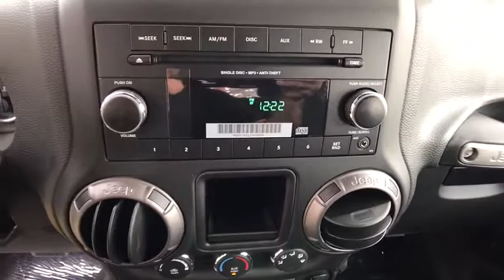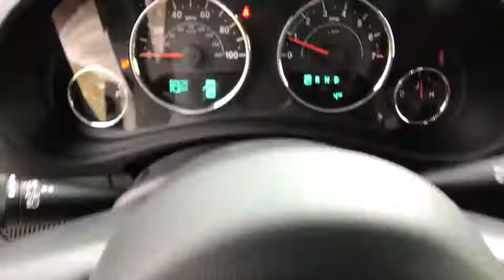2018 Jeep Wrangler JK Unlimited Orlando, Hunter's Creek, Kissimmee, Windermere, Davenport, FL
New 2018 Jeep Wrangler JK Unlimited
2018 Jeep Wrangler JK Unlimited  - Stock#: L876211 - VIN#: 1C4BJWDG7JL876211

TRANSMISSION: 5-SPEED AUTOMATIC (W5A580)  -inc: Hill Descent Control  Tip Start,ENGINE: 3.6L V6 24V VVT  (STD),CONNECTIVITY GROUP  -inc: Leather Wrapped Steering Wheel  Uconnect Voice Command w/Bluetooth  Vehicle Information Center  Chrome/Leather Wrapped Shift Knob  Tire Pressure Monitoring Display,Four Wheel Drive,Power Steering,ABS,4-Wheel Disc Brakes,Brake Assist,Tires - Front All-Terrain,Tires - Rear All-Terrain,Conventional Spare Tire,Convertible Soft Top,Tow Hooks,Intermittent Wipers,Variable Speed Intermittent Wipers,Rollover Protection Bars,Fog Lamps,AM/FM Stereo,CD Player,MP3 Player,Steering Wheel Audio Controls,Auxiliary Audio Input,Pass-Through Rear Seat,Rear Bench Seat,Adjustable Steering Wheel,Trip Computer,Cruise Control,A/C,Cloth Seats,Bucket Seats,Driver Vanity Mirror,Passenger Vanity Mirror,Floor Mats,Engine Immobilizer,Traction Control,Stability Control,Tire Pressure Monitor,Driver Air Bag,Passenger Air Bag,Passenger Air Bag Sensor,Child Safety Locks